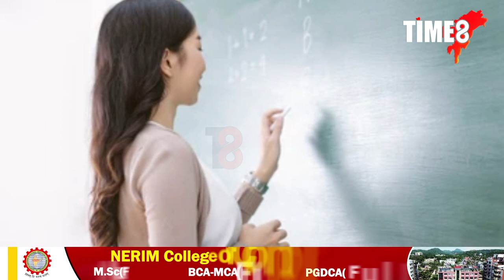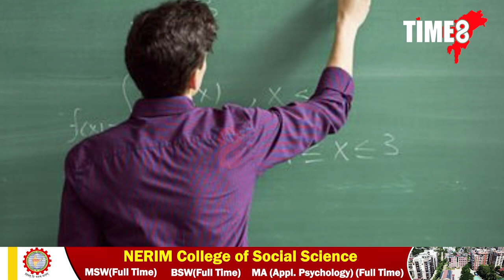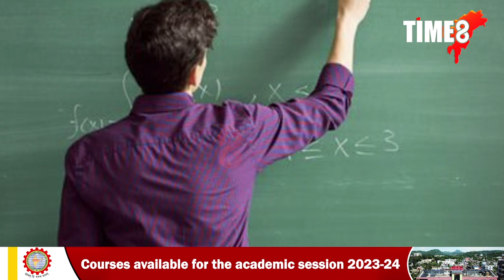শিক্ষকৰ ড্ৰেছ ক'ড ঘোষণা কৰিলে চৰকাৰে,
শিক্ষকৰ ড্ৰেছ ক'ড ঘোষণা কৰিলে চৰকাৰে, শিক্ষকে কি পিন্ধিব? কি নিপিন্ধিব?